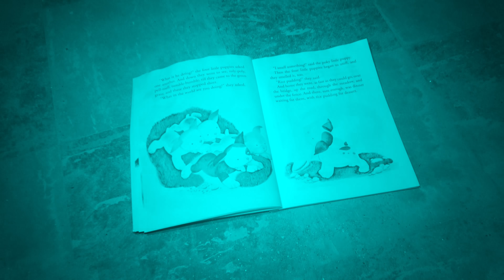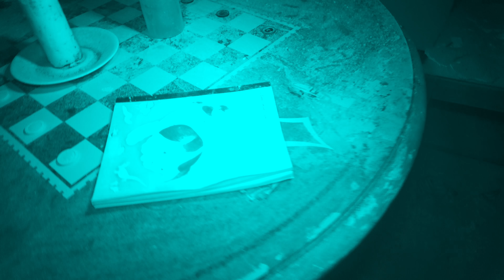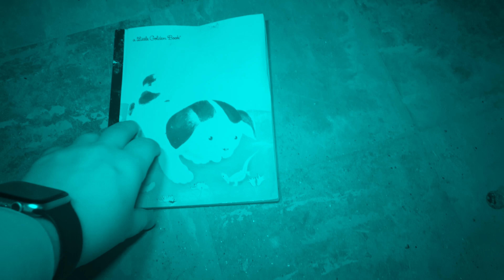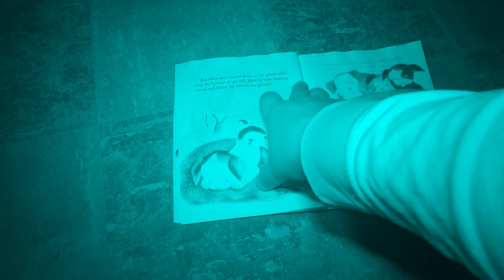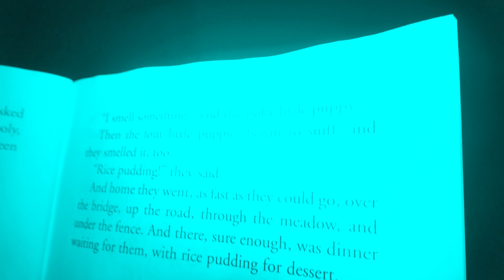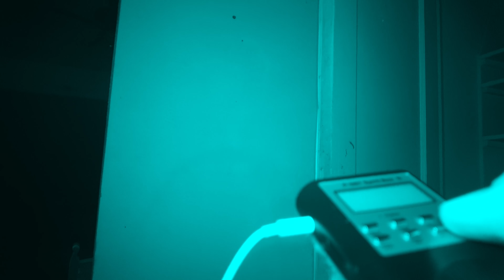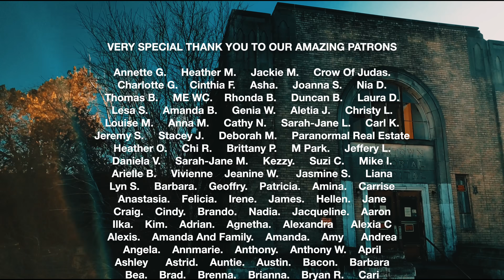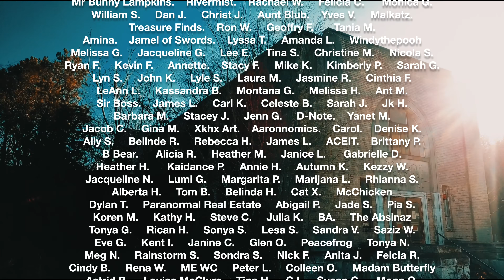Poltergeist Child | Yorktown Memorial Hospital | Part 3 | Full Episode 4K | S06 E17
On this episode of The Haunted Side, the guys are in Yorktown, Texas investigating what is known as the most haunted abandoned hospital in America.

The Socials.